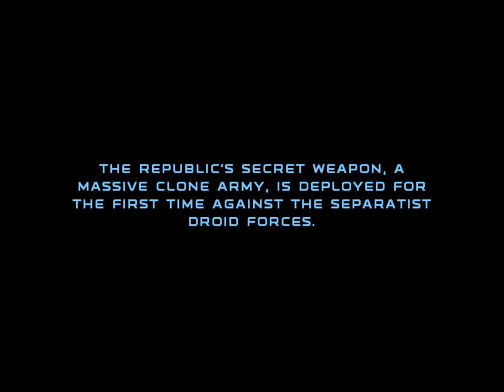Republic Commando intro and Geonosis campaign intro